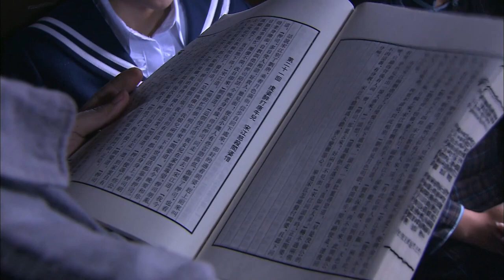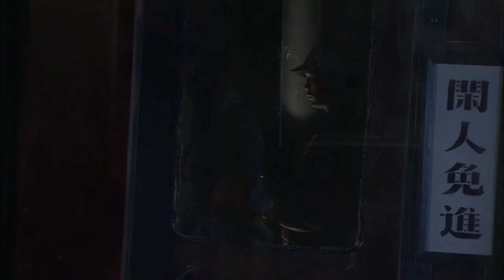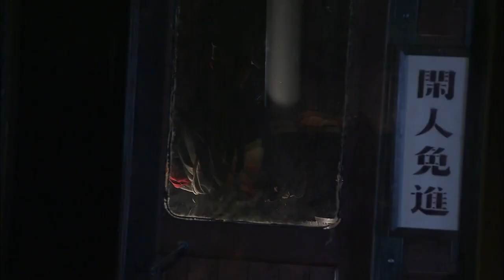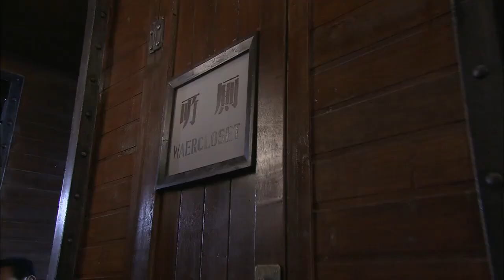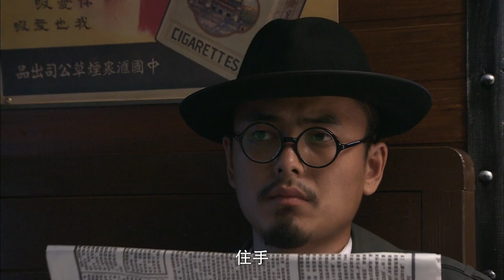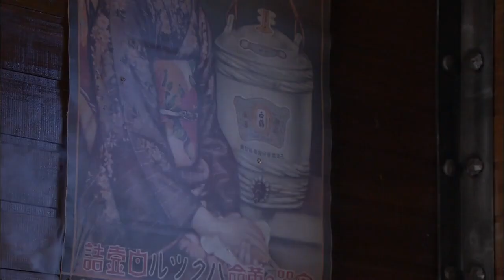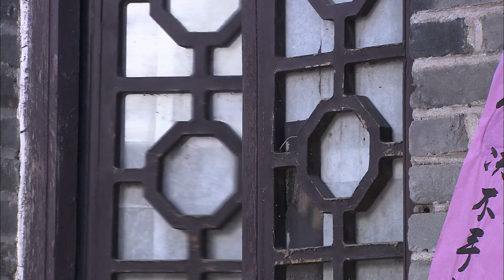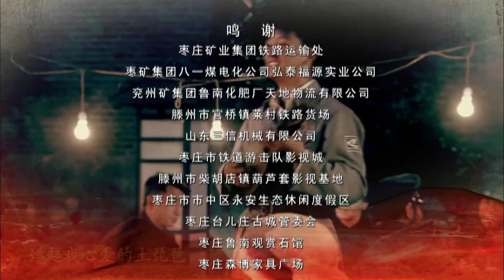《游击猛虎》第08集丨英勇智谋的游击大队长在敌后对付伪军和日军，彻底摧毁消灭了他们的残余势力#抗日剧#谍战剧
导演：新民
主演：赵恒煊、刘长纯、史兰芽、程前
《游击猛虎》以1945年秋天为背景展开一系列的游击队故事。1945年秋天，抗战全面胜利，驻鲁南临枣地区一千余人日军在沙沟向铁道游击队缴械投降，当刘洪等人尽情欢呼的时候，日军宪兵司令松尾，却利用引爆自杀的诡计隐藏下来，这个战争狂人要把所谓的“圣战”进行到底。松尾根据“大本营”指示，带着日军残余小野中队藏匿在枣庄伪军警备团。而此时的伪警备团摇身一变，成了国军。为了拿到警备团藏匿小野中队的证据，刘洪派长枪队长孙玉田化妆潜入警备团内部，谁知在孙玉田侦查过程中，竟与伪军团长的姨太太白菊花暗中成了相好。